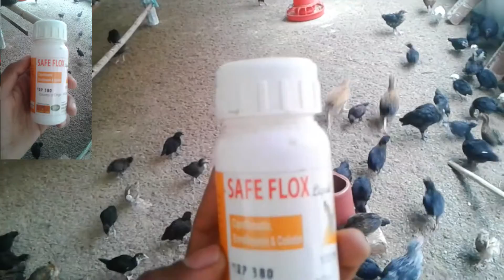দেশী মুরগির বাচ্চা ঝিমায় বা ফাক ছেড়ে দেওয়ার কারন।T.S BD NEWS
দেশি মুরগির বাচ্চার কি কি রোগের কারণে ঝিমাই,
এই ভিডিওতে দেওয়া আছে অবশ্যই ভিডিওটি দেখে নেবেন,
সমাধান করার চেষ্টা করবেন।